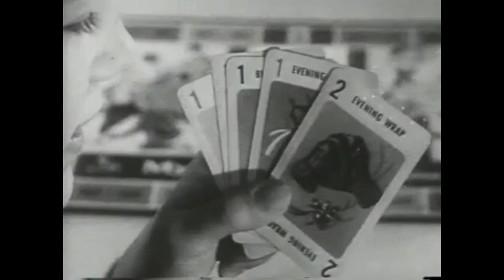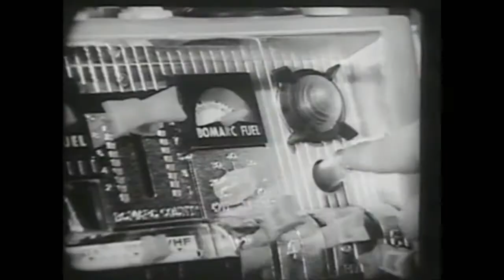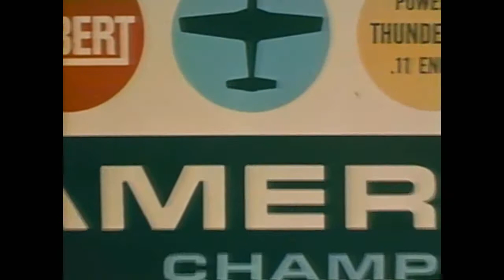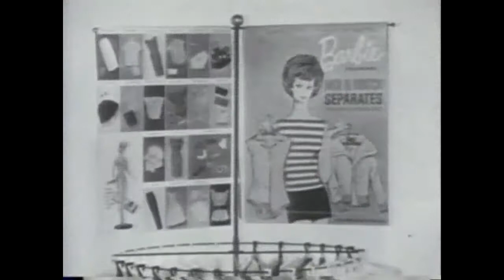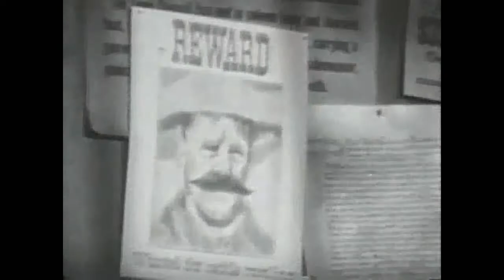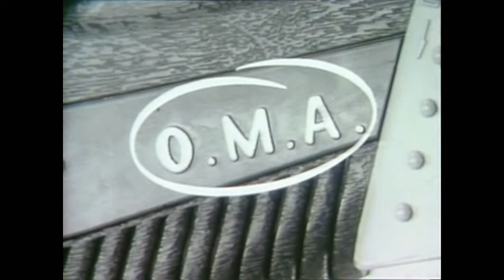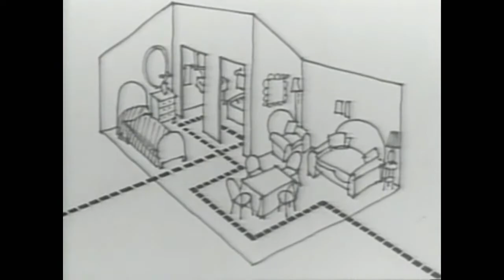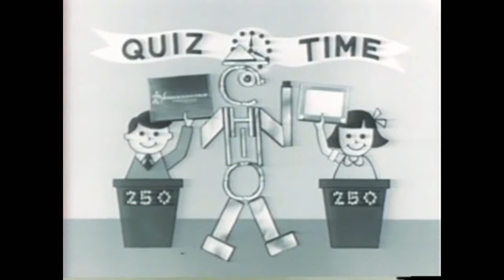Retro TV Game and Toy Commercials 1.0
Classic Retro TV Game and Toy Commercials from the late 1950s through the 1960s.